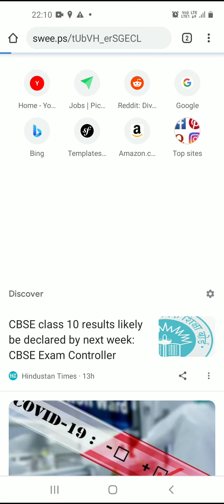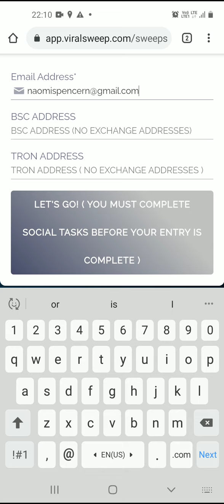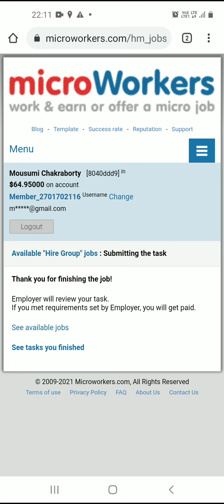Microworkers ETH job | Microworkers Tutorial | Work from Home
Rai Digital is a channel where you will find lot of tutorials about how to make money online. We will teach you step by step to earn money online in 2021.  Here, we are talking about microworkers.com and this site completely free for all to earn online. There are different type of micro jobs available. You have to complete the task in order to get paid. And after completing your first $10, you will be able to transfer the amount to your bank account. This job site is for anyone like student, house wives or any one looking to make money online in 2021 and it is completely work from home facility. Follow the below steps to earn online from your mobile through microworkers.com:
1) Register on microworkers.com (Follow the video instructions)
2) Qualify the test
3) Start working on different jobs mentioned in the site. (Follow the video instructions for different task)
4) Make your first $10
5) Verify your pin (Follow the video instructions)
6) Make withdrawal request. (Follow the video instructions)
7) Transfer to your bank account. (Follow the video instructions)